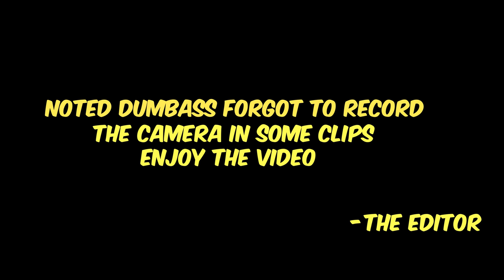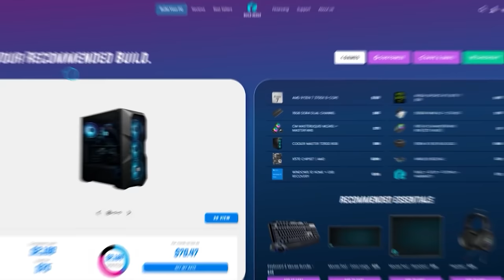Giving Radiants a New Haircut - Valorant